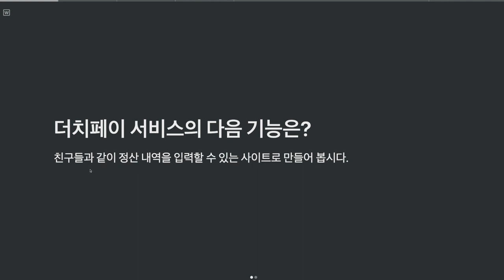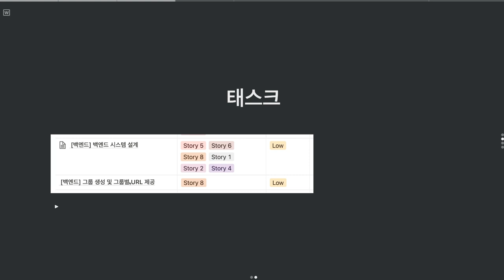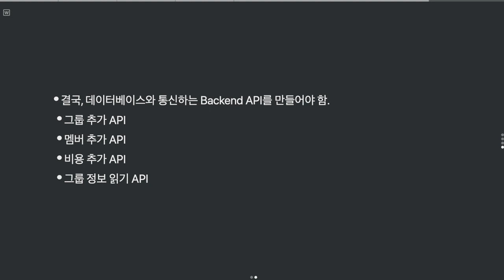[강의 미리보기] 입문자를 위한 풀스택 웹 개발 Kit : 기획부터 프로젝트까지 | 더치페이 서비스 디벨롭 춘비, 공유용 URL 생성 기능 추가하기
기술 스택을 활용하는 방법에 초점을 맞춰 3단계로 구성된 90시간 커리큘럼!
나만의 프로젝트를 시작할 수 있도록 기획부터 개발, 운영과 관리까지 이론부터 직접 구현해봐요